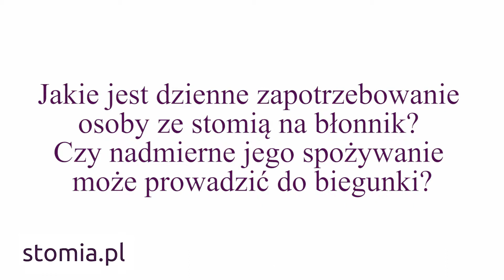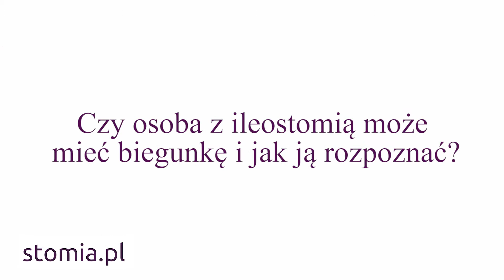STOMIA porady dietetyka cz. IV - jak rozpoznać biegunkę u osoby ze stomią?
Specjalista dietetyk informuje na temat zapotrzebowania osoby ze stomią na błonnik i wskazuje czy jego nadmierne spożywanie może prowadzić do biegunki. Odpowiada na pytanie dotyczące tego czy osoba z ileostomią może mieć biegunkę i jak ją rozpoznać.